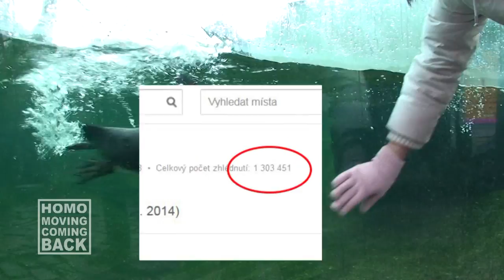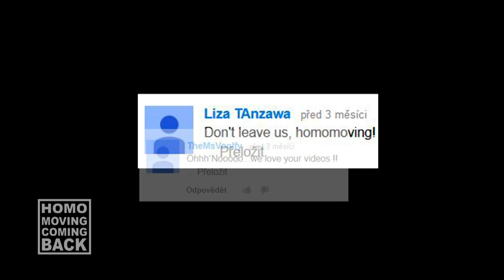HOMOMOVING ВОЗВРАЩАЕТСЯ!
ИДЕТ КАМПАНИЯ НА "Indiegogo" ПО СБОРУ СРЕДСТВ НА ВОЗРОЖДЕНИЕ КАНАЛА!
ПРИСОЕДИНЯЙТЕСЬ!
ПОЛУЧИТЕ СВОЙ БОНУС!